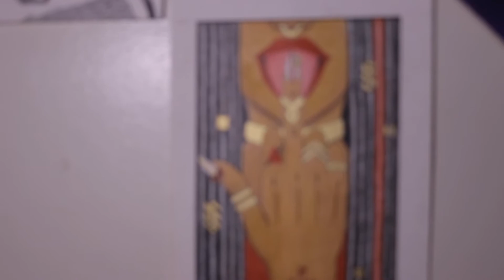WildflowerWednesdays: TegrityFlower 🌼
Buenos Dias Neighbors y Vecinos!
"By plucking her petals,  you do not gather the true beauty of a flower"
May your day today be great and may you smile so hard your face fucking hurts 💯🔥
This video is partnered with @wildflower_sweets . Original Art captured brought to life by her. Check out her authenticity through her creations, including cakes made & dressed by her.
Create. Connect. Evolve.